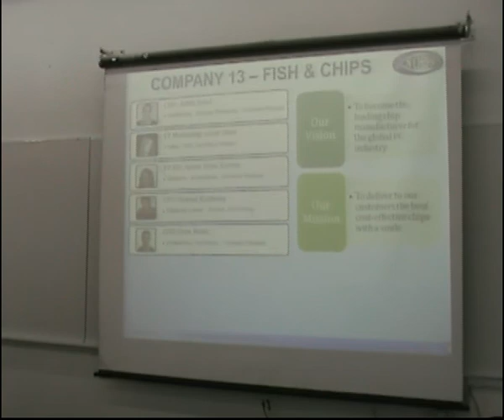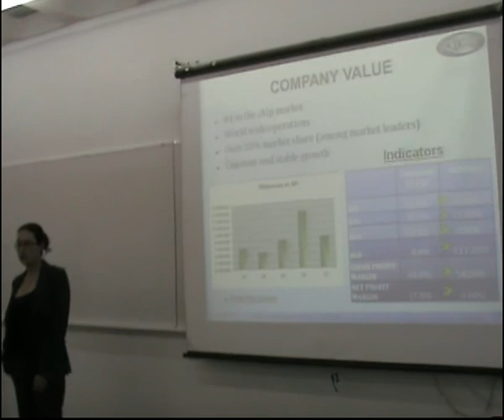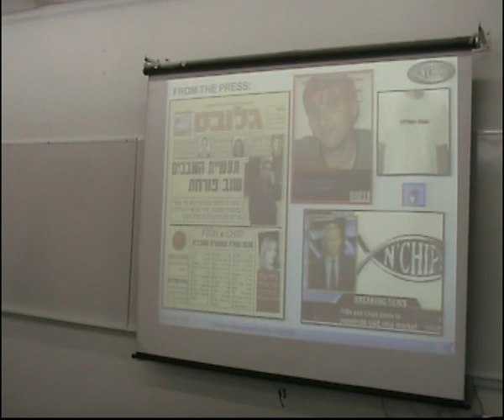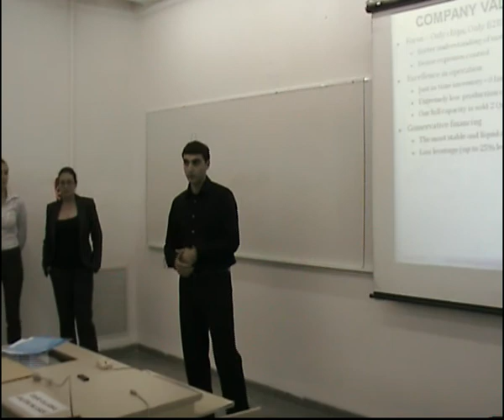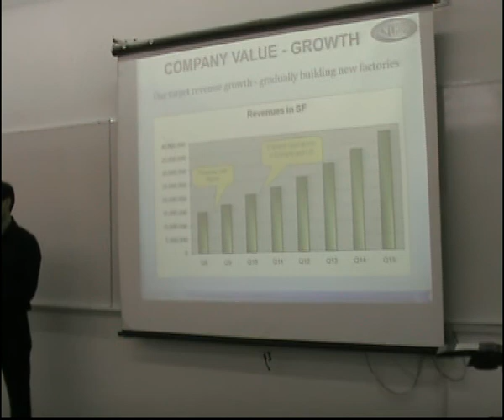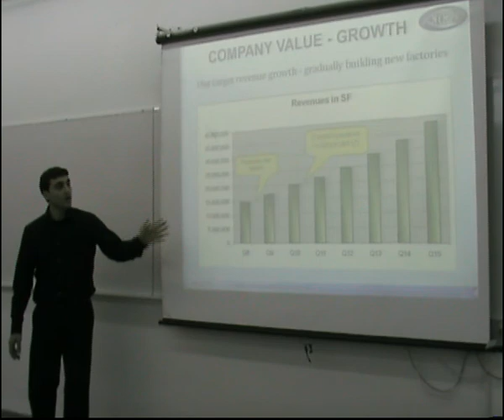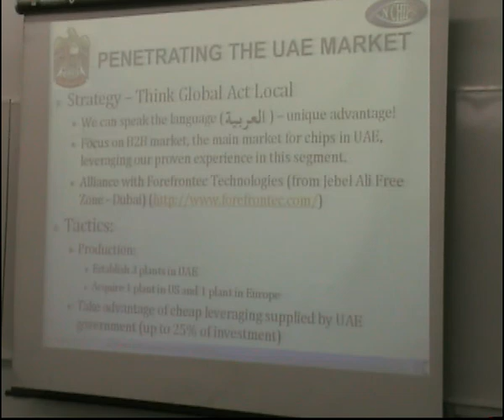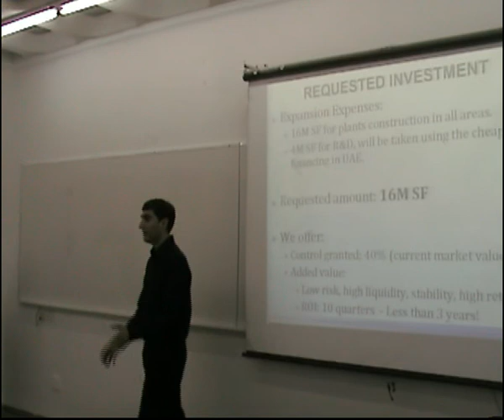Road show Haifa 2010 - Company 13 Fish & Chips